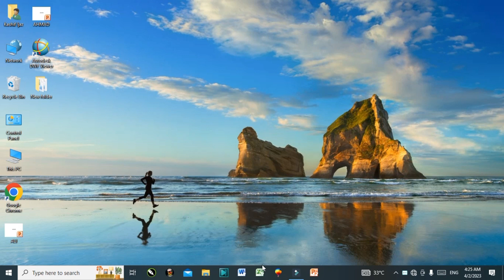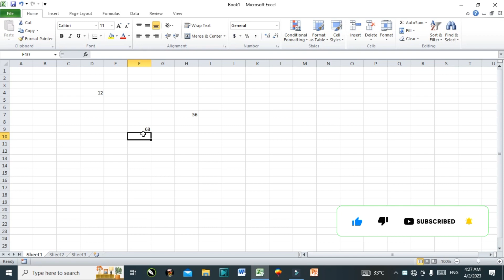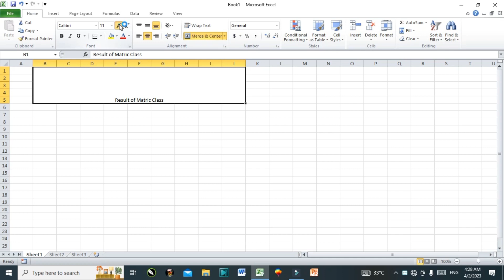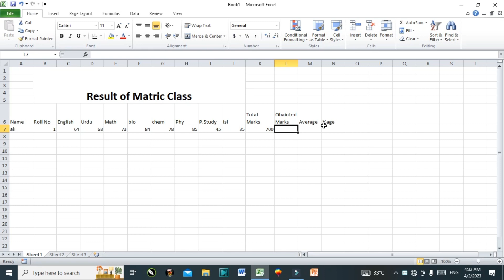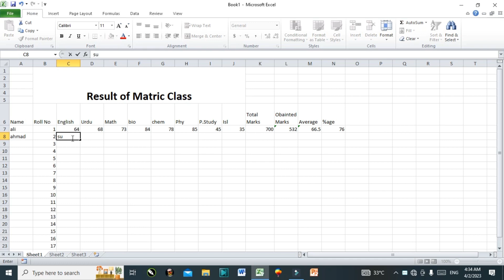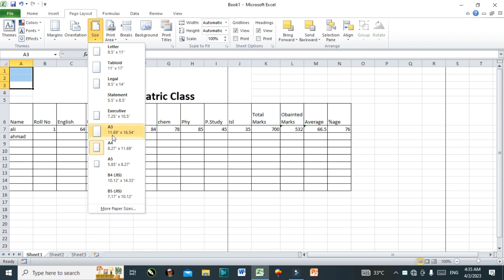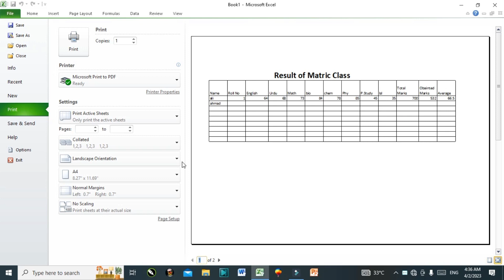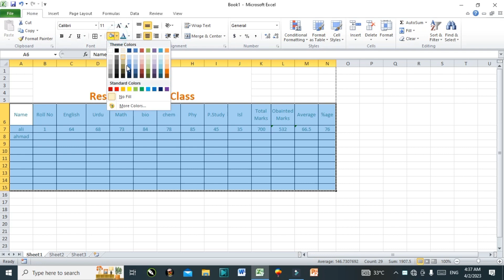Lecture No 2 How To Create Result Card Sheet In MS Excel [Kashif Ijaz] in Urdu/Hindi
MS office
MS Powerpoint
MS Word
MS Excel
computer Course
Computer training

Lecture No 2 How To Create Exam Result Sheet For a Class In MS Excel  [Kashif Ijaz] in Urdu/Hindi

Dear viewers, umeed hai ap sb khariat se hon gy. aj ki video ms excel Lecture No 2 upload kr rha hon Lecture No  1 dkhne ky bad Lecture No 2 ap ko achi trha se smjh aaye ga. kyoun k main yeh course step by step mukmal krwa raha hon. aj ki is video mein ap seekhin gy.
How To Create Exam Result Sheet For a Class In MS Excel

Here you can learn best computer skills work for in pratical life. Our courses are, Microsoft Office, MS Word, MS Excel, MS Powerpoint, Inpage, Typing,Graphics Designing, Photoshop,CorelDraw, AutoCAD, Video Editing, Online Earn Money and Online Apply for Job in Urdu/Hindi etc.